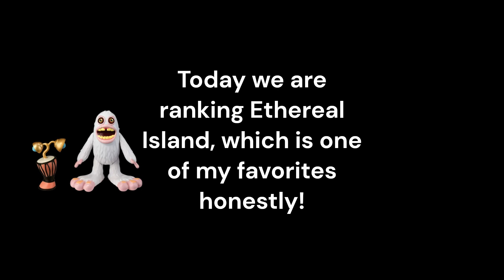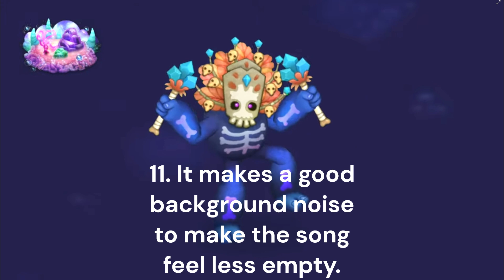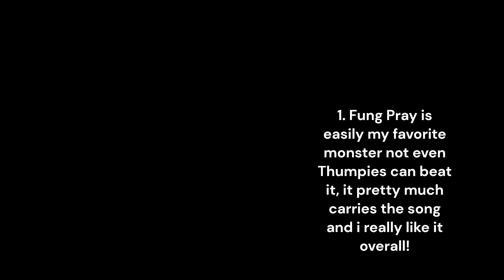Ranking Ethereal Island Monsters from My Singing Monsters in order